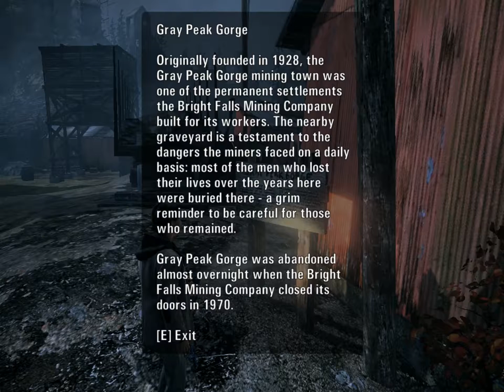[P10] Alan Wake